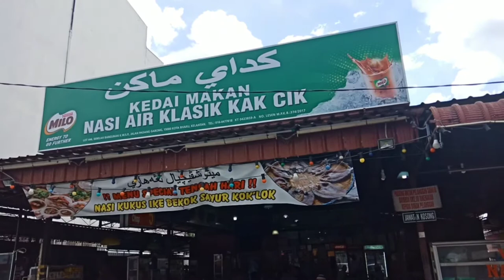LIMA MINIT + 36: Makanan Melayu Sedap di Kota Bharu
Delicious Malay foods in Kota Bharu. Kelantan